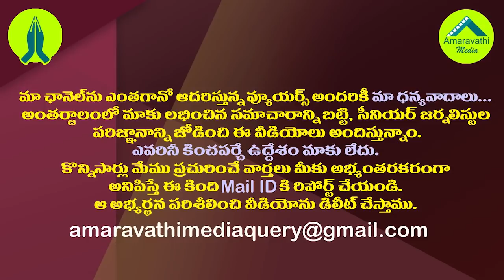మళ్ళీహైకోర్టు తలుపు తట్టనున్ననిమ్మగడ్డ..రీజన్ ఇదే|Nimmagadda Will Once Again Approach The High Court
మళ్ళీ హైకోర్టు తలుపు తట్టనున్న నిమ్మగడ్డ..రీజన్ ఇదే| Nimmagadda Will Once Again Approach The High Court